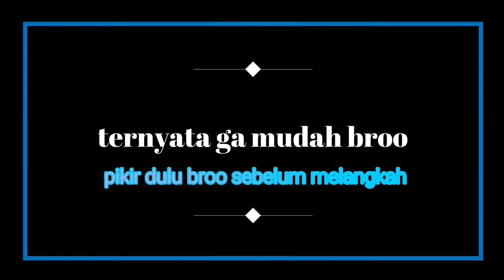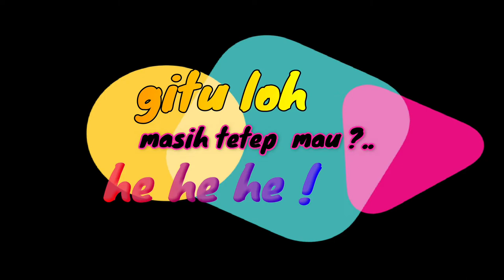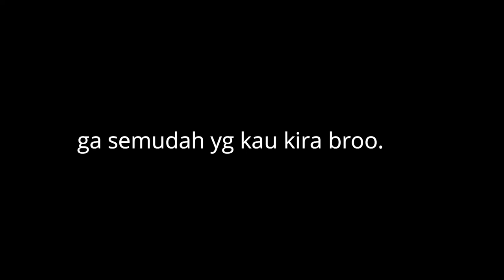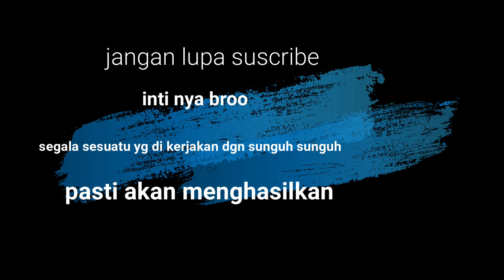Kata siap youtuber enak ?..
REQust teman prihal jadi youtuber & berapa sih gaji jadi youtuber pemula. ?. saya jawab tuntas di sini !!!.